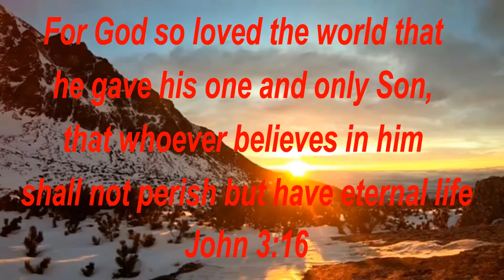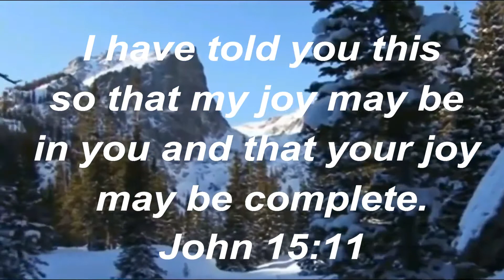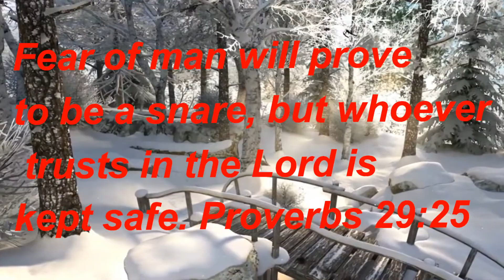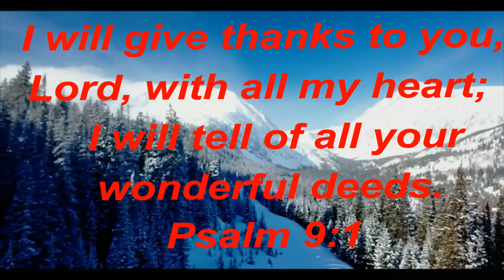It's Personal: A New Year's Message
We at 'IT'S PERSONAL" would like to encourage you, who know the Lord, to come a little closer to Him. To understand His Love and his desire for all of us to know Him personally and intimately.